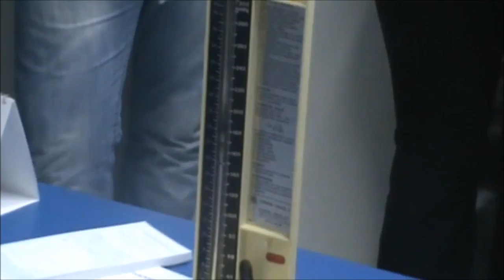U poseti doktoru Predragu Vitomirovu, specijalisti interne medicine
Film je sniman u okviru projekta Partners in Learning - Kreativna škola - Ugledni nastavnik - Učenje za 21.vek